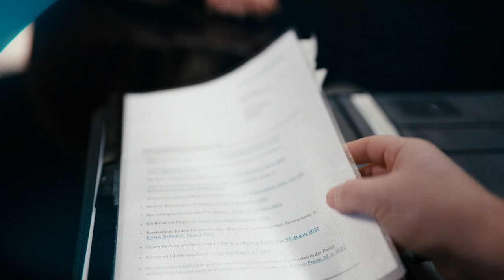Zero (Trailer) | ARD Plus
Der ARD-Thriller Zero spielt im Berlin der nahen Zukunft: Kameradrohnen dringen illegal in ein Geheimtreffen von Carl Montik, Vorstandsmitglied des marktbeherrschenden Internetkonzerns „Freemee“, mit Regierungsmitgliedern ein und dokumentieren das Geschehen live im Internet. Die anonyme Netzaktivistengruppe „Zero“ bekennt sich öffentlich zu dem medialen Angriff.

Oder jetzt direkt über YouTube streamen!

Außerdem findet Ihr ARD Plus bei MagentaTV, sowie als Channel bei Amazon Prime und AppleTV.

📣 Was ist ARD Plus?
ARD Plus ist ein kommerzielles Streaming-Angebot mit einer große Auswahl an Inhalten, die aus rechtlichen Gründen nicht mehr in der ARD Mediathek verfügbar sind. Dazu zählt das größte Tatort-Archiv, Kultklassiker aus 70 Jahren ARD und pädagogisch wertvolle Kinderfilme und -serien. Nach einer 14-tägigen kostenfreien Testphase kostet ein ARD Plus Abo 4,99€ (inkl. MwSt.) im Monat.

Als frei wählbares Zusatzangebot werden für ARD Plus keine Mittel aus dem Rundfunkbeitrag zur Verfügung gestellt. Genau wie bei dem Verkauf von DVDs oder von Inhalten an externe VoD-Plattformen müssen redaktionelle und technische Kosten gedeckt werden. Außerdem werden Rechte erworben, Produzenten:innen und Urheber:innen für zusätzliche Nutzungen vergütet.

📣 Hier ist ARD Plus auch verfügbar:
Bei Amazon Prime Video